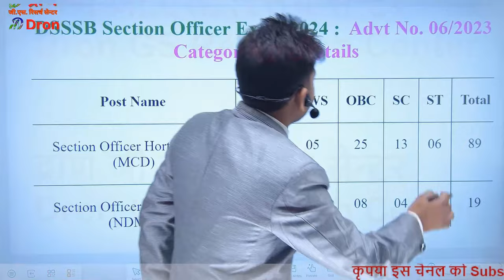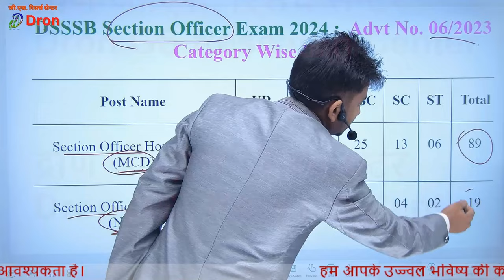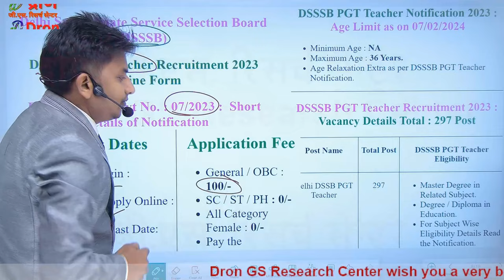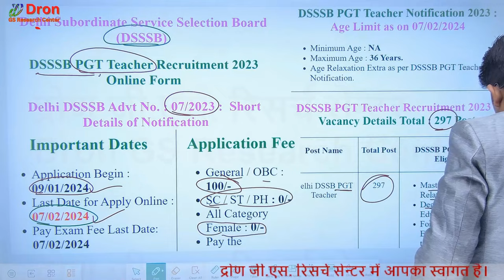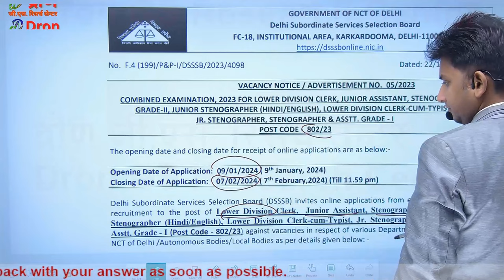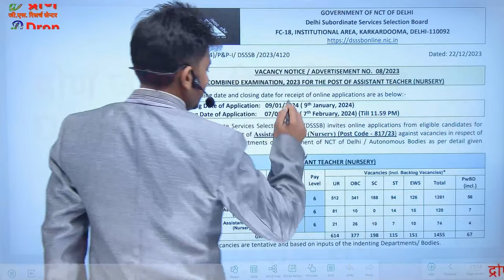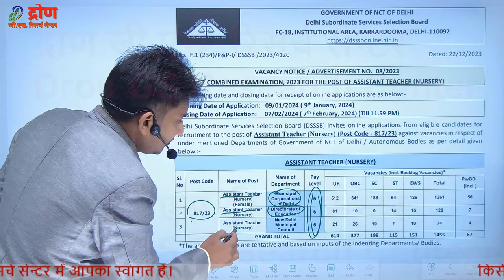DSSSB vacancy 2024 । DSSSB के सभी फॉर्म एक साथ । DSSSB vacancy 2023 । DSSSB prt vacancy 2023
इस विडियो में DSSSB vacancy 2024 में होने वाली सभी वैकेन्सी को एक साथ सूचित किया गया है।
 This video is about the information of DSSSB vacancy 2024.

1) dsssb vacancy 2024
2) dsssb vacancy 2023
3) dsssb new vacancy 2024
4) dsssb prt vacancy 2023
5) dsssb pgt vacancy 2024
6) dsssb tgt vacancy 2023
7) dsssb jail warder vacancy 2023
8) dsssb form fill process 2024
9) dsssb